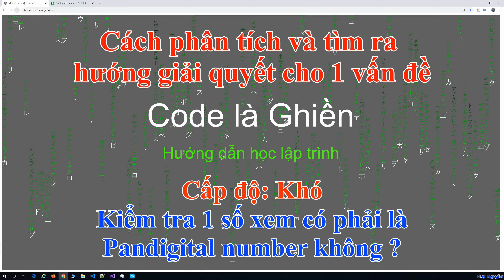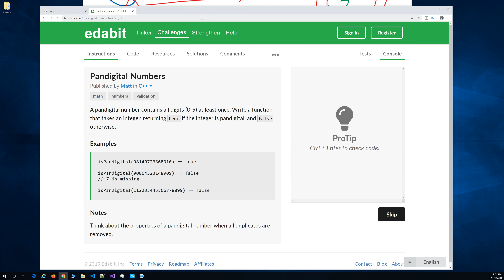108 - Cách phân tích (cấp khó) - Kiểm tra 1 số xem có phải là Pandigital number không ?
Kiểm tra 1 số xem có phải là Pandigital number không ?